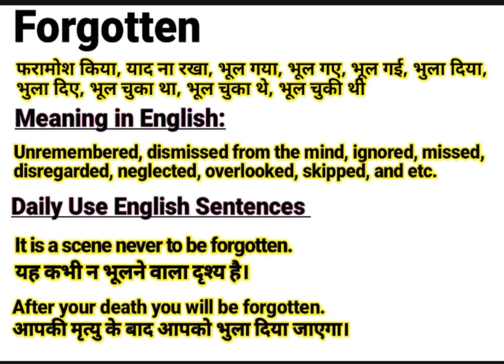Forgotten meaning in Hindi | Forgotten ka kya matlab hota hai | Daily Use English Words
About this Video:
This video is about the English Word ‘’ Forgotten ’’. You will learn the word Forgotten with its meaning in Hindi and synonyms in English. You will learn this word using in sentences too. Please watch the complete video to empower your English vocabulary using the word “Forgotten” in your sentences.

Contents of this video:
Forgotten meaning in Hindi/ Forgotten का हिंदी अर्थ:
Forgotten meaning in English/ Forgotten का अंग्रेजी मतलब:
Forgotten Sentences in spoken / Daily Use Sentences

Your queries In this Video:
What is Forgotten ?
Forgotten ka kya matlab hota hai.
Forgotten pronounce.
Forgotten meaning in Hindi.
Forgotten meaning in English.
Forgotten meaning.
Forgotten synonyms.
Forgotten synonyms in English.
Forgotten use in sentence.
Forgotten in Hindi and English.
Meaning of Forgotten .
Meaning of Forgotten in Hindi.
Meaning of Forgotten in English.
Pronunciation of Forgotten .
Synonyms of Forgotten .

Educare Desk